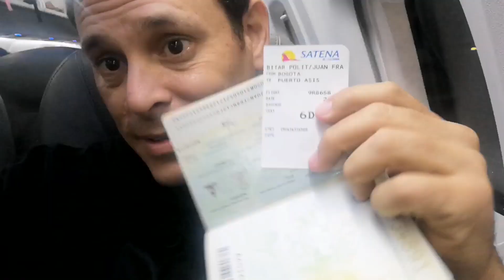😱Buscando abejas meliponas en medio de la IMPRESIONANTE SELVA COLOMBIANA! 😂✈️🐝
Gracias y mil gracias a todo el Pueblo Colombiano por recibirme de esa manera y ser parte del esfuerzo Valkiria!
Meliponicultura sin fronteras! 🐝😍